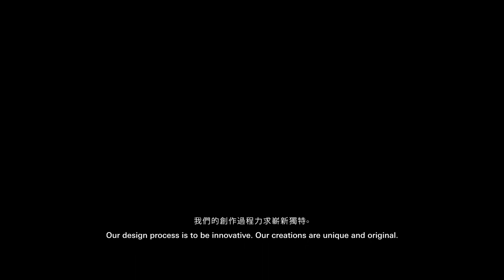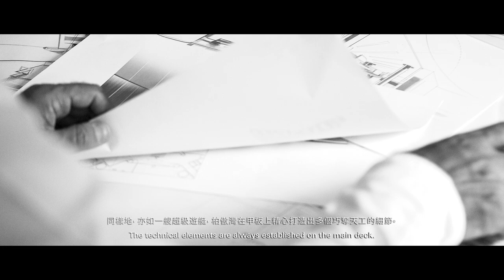SUPERYACHTS and BUILDINGS By Philippe Briand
Hong kong Development Vitruvius yachts LTD